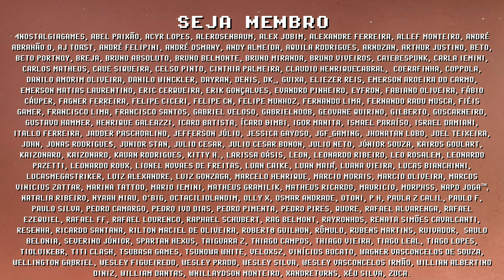RP3 rodando PSP com 2X de resolução e 60FPS ! Retroid Pocket 3 é o MAIS BONITO e FÁCIL DE USAR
Retroid Pocket 3 tem um SetUp fácil de PSP para rodar em 60FPS e 2X de Resolução. Nesse vídeo sobre o PPSSPP no RP3 eu mostro um passo a passo de como deixar seu console portátil perfeito para curtir PSP. O mesmo guia pode ser usado para o Retroid Pocket 2+ e outros consoles portáteis Android. Ficou alguma dúvida? Gostaria de um vídeo assim de outros sistemas? Me conta nos comentários e se inscreve para ficar por dentro das novidades =]

// Links Úteis
► Retroid Pocket 3 no AliExpress

// Caixa Postal
VICTOR IEMINI
78733
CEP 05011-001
SP/BRASIL